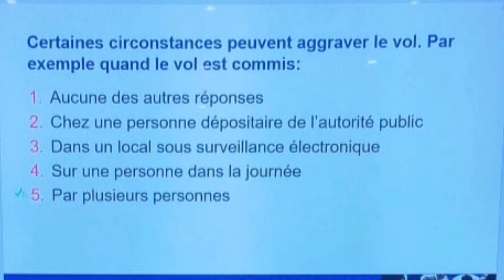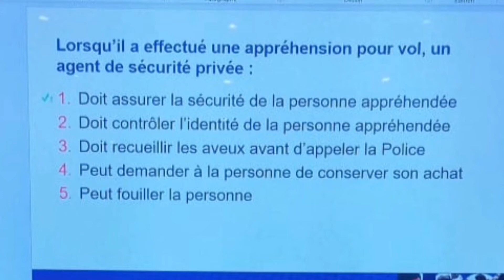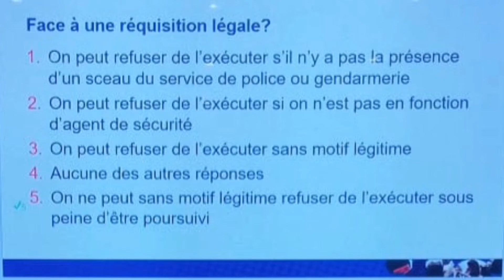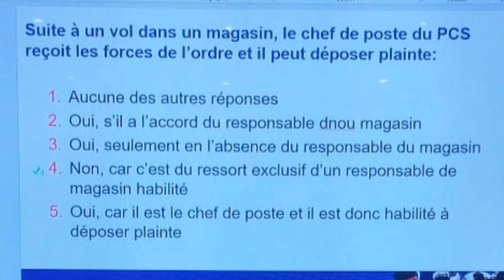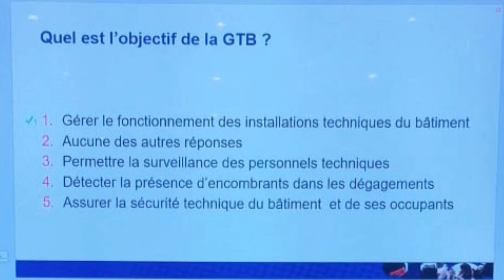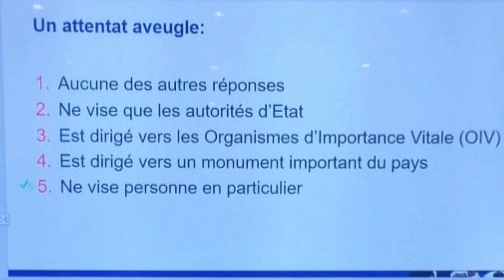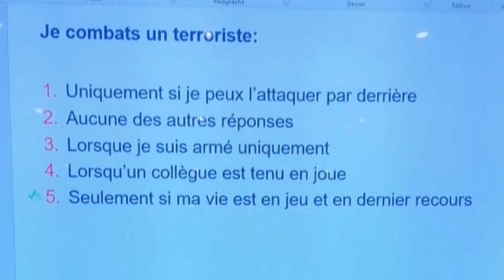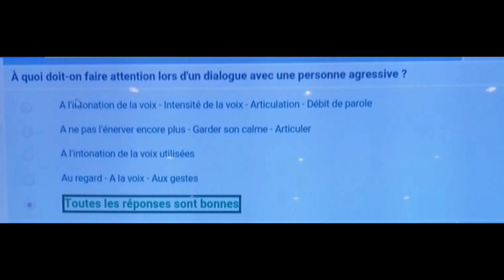2 TFP-APS examens d'entraînement